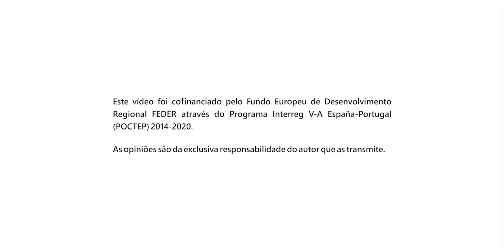Vídeo promocional proyecto Interreg Biourb (portugués)